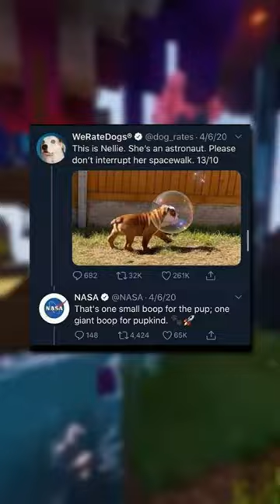WHOLESOME Memes v456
Welcome to my heartwarming YouTube Short series! Join me as I dive into the wonderful world of wholesome memes. In this episode, I've carefully curated a collection of uplifting and feel-good memes that will warm your heart and put a smile on your face. From heartwarming animal encounters to acts of kindness, these wholesome memes are here to brighten your day. So grab a cup of tea, cozy up, and let's spread some positivity together. Let's make the world a better place, one wholesome meme at a time! 🌟❤️